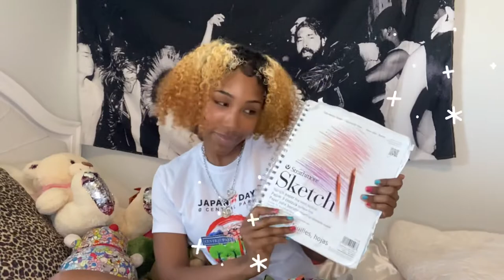What’s in my bag ep.2 ☆☆☆〜（ゝ。∂）